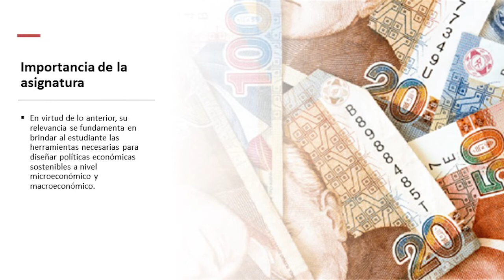Presentación de la asignatura: Economía Pública